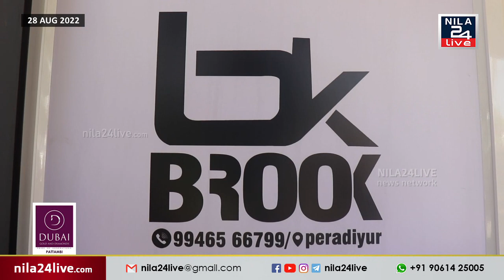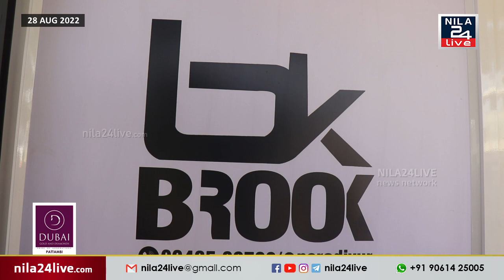ബ്രൂക്ക് മെന്‍സ് കളക്ഷൻസിന്റെ പുതിയ ഷോപ്പ് പേരടിയൂർ സെന്ററില്‍ പ്രവർത്തനമാരംഭിച്ചു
പുരുഷ വസ്ത്ര വിപണന രംഗത്ത് പത്തുവർഷത്തോളമായി പുലാമന്തോളിന്റെ മുഖമുദ്രയായി പ്രവർത്തിച്ചുവരുന്ന ബ്രൂക്ക് മെന്‍സ് കളക്ഷൻസിന്റെ പുതിയ ഷോപ്പ് വിളയൂർ കൂരാച്ചിപ്പടി റോഡിൽ പേരടിയൂർ സെന്ററില്‍ പ്രവർത്തനമാരംഭിച്ചു